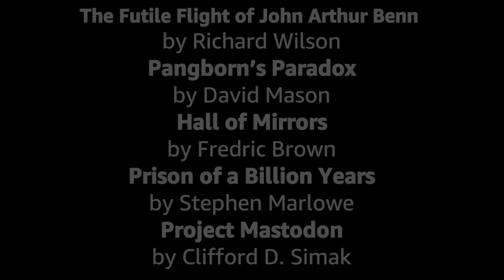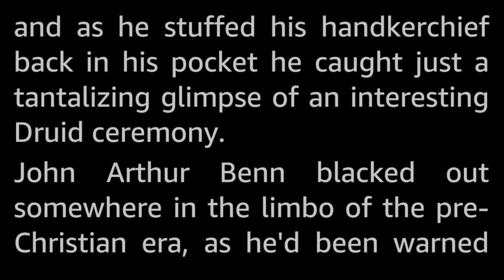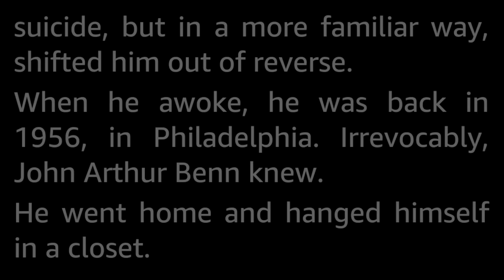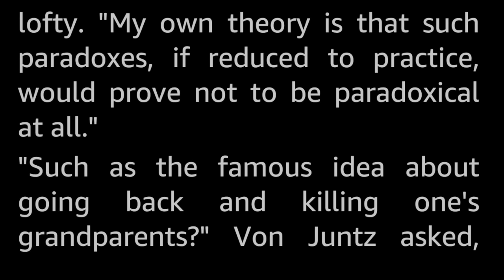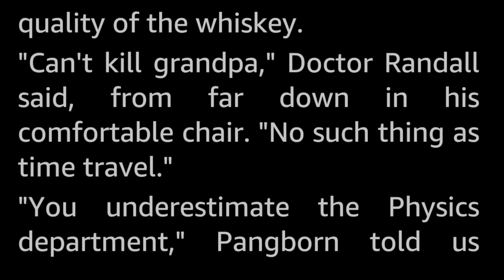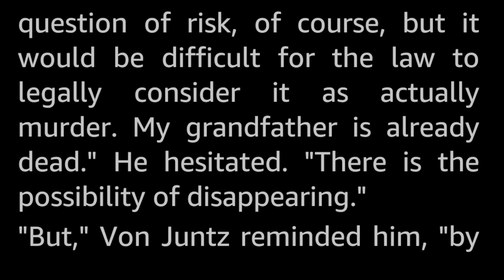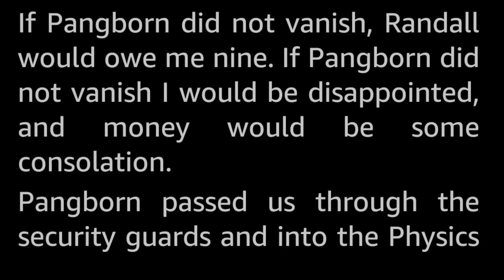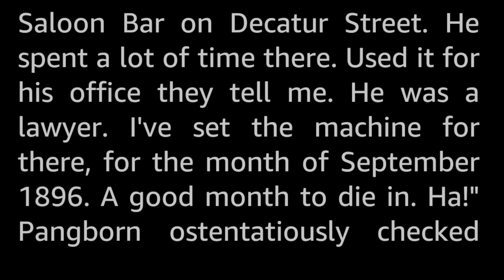5 stories: Time Travel #2 -Selected Vintage Science Fiction Audiobook readalong human voice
Five more vintage Science Fiction short stories featuring Time Travel, each with a different take on it. Selected and read by myself, Tom Trussel.

The stories presented in this second collection are:
0:00 Introduction
0:48 The Futile Flight of John Arthur Benn by Richard Wilson
4:26 Pangborn’s Paradox by David Mason
15:21 Hall of Mirrors by Fredric Brown
33:27 Prison of a Billion Years by Stephen Marlowe
1:00:30 Project Mastodon by Clifford D. Simak

Make sure to also check out the first collection of 5 time travel stories for more stories involving wibbly wobbly timey wimey stuff.